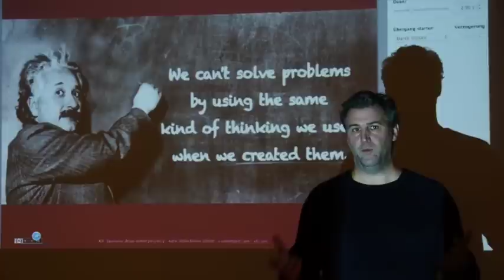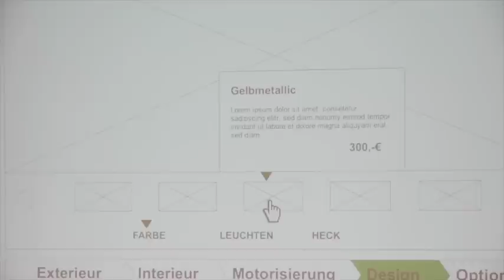XDi Experience Design Institute - User Experience Design Seminare und Workshops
This video is an image video of the XDI - Experience Design Institute including takes from UX & Usability seminars, workshops and teachings in Hamburg, Berlin, Munich, Cologne, Vienna, Zurich and Basel.

We are XDi. We offer training, coaching and consulting for companies and their employees, self-employed and freelancers as well as young professionals. We support and accompany people from different fields and industries to become more innovative, creative and agile. Our further trainings help to qualify further, to do a better job and to have better chances on the job market.
More info to seminars and Workshops of XDi to the topic Usability finds you under